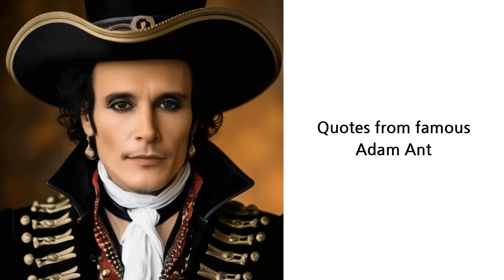Quotes from famous Adam Ant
Mental health needs a great deal of attention. It's the final taboo and it needs to be faced and dealt with.
(Mental health matters; let's finally talk about it and fix it!)